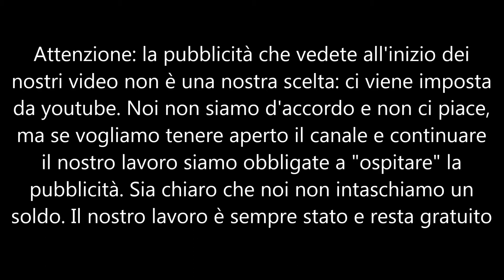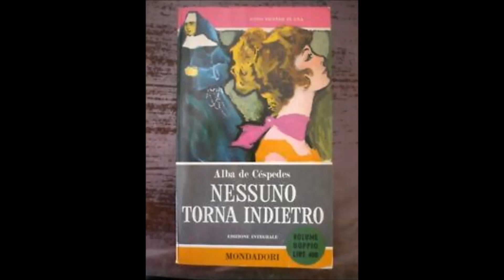Nessuno torna indietro parte 17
Il primo romanzo di Alba de Céspedes, pubblicato a soli 27 anni, fu un successo internazionale. Nonostante il tentativo di censura da parte del regime, sullo sfondo dell’Italia fascista, Alba racconta le vicende di otto ragazze di diversa estrazione sociale, che abitano tutte in un elegante pensionato per studentesse. Quasi contestualmente usciva anche il romanzo “Signorinette” di Wanda Bontà, che ebbe pure un seguito, sebbene il tono sia decisamente più leggero in stile “Piccole donne”. Alba De Céspedes invece dava voce alla donna libera, consapevole, desiderosa di autonomia e di emancipazione dallo stereotipo di “angelo del focolare”. Toccante la descrizione psicologica della famiglia della ragazza che partorisce fuori dal matrimonio, in un'epoca in cui ancora era solo colpa sua. Interessante che le uniche due ragazze che "si salvano" sono quelle che prendono la laurea, fatto questo che la dice lunga sul pensiero dell'autrice.
Da questo romanzo furono ricavate 2 versioni cinematografiche.
Non volevo – scrive Alba de Céspedes - che si parlasse di far qualcosa per le donne come per esseri inferiori o menomati. Volevo che ci lasciassero vivere secondo la nostra indole… anche noi, come gli uomini, per il solo fatto d’esser nate, dovevamo aver diritto al rispetto della nostra esistenza.
Devana legge per La Scuola delle Donne® di Alba de Céspedes “Nessuno torna indietro”, Mondadori ed. testo integrale scaricato gratuitamente da internet in formato pdf a questo